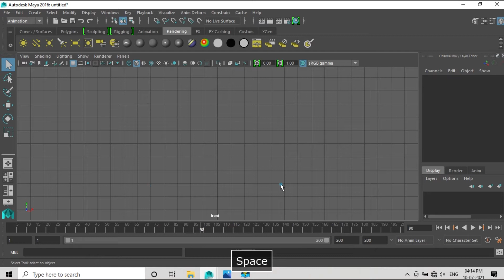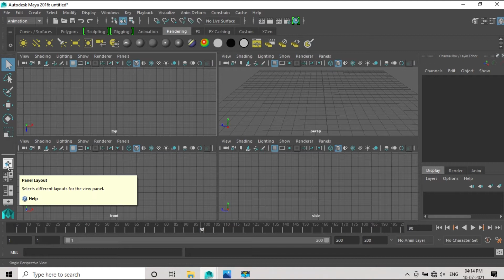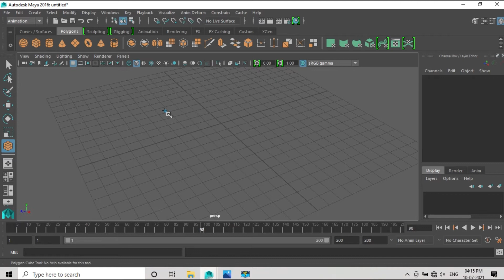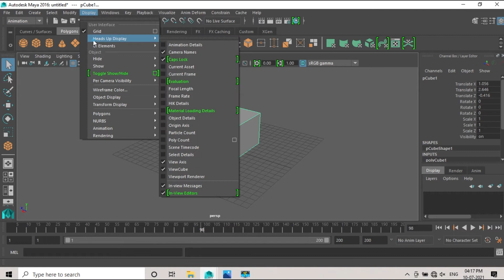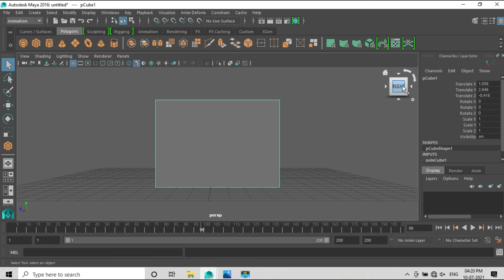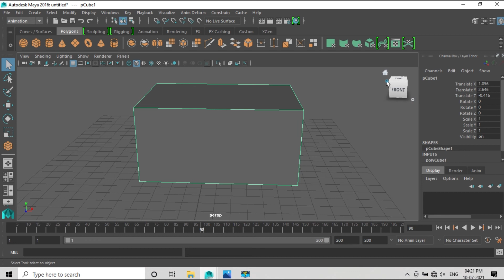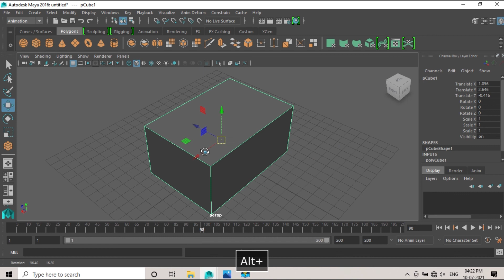Explore Maya Viewport | Malayalam Tutorial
ഈ വീഡിയോ മായ സോഫ്റ്റ്വെയറിലെ വ്യൂപോർട്ടും അത് എങ്ങനെ ഉപയോഗിക്കാമെന്നതും അവതരിപ്പിക്കുന്നു. മായ സോഫ്റ്റ്വെയറിലെ തുടക്കക്കാർക്ക് സോഫ്റ്റ്വെയർ പരിശീലിക്കാനും മനസിലാക്കാനും ഇത് സഹായകമാകും.